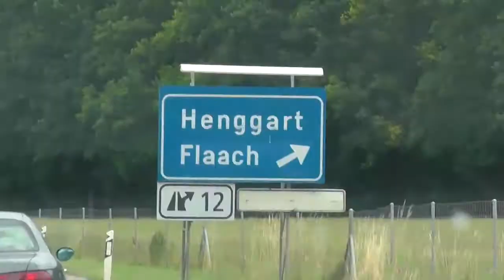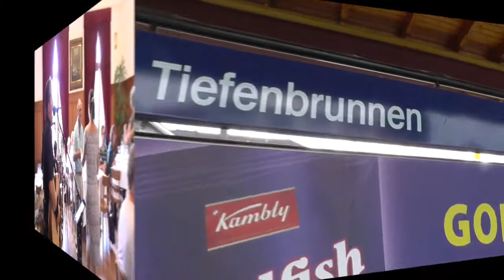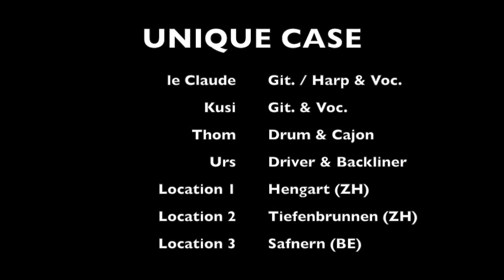The Unique Case Street Movie "Part 1"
Tourbericht vom 27.6.15